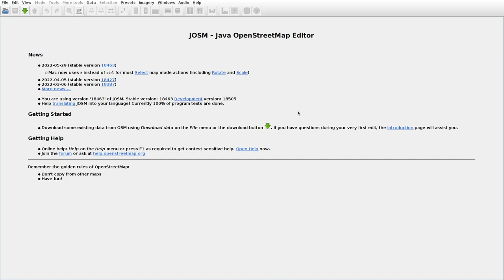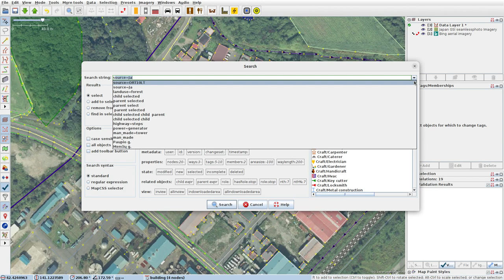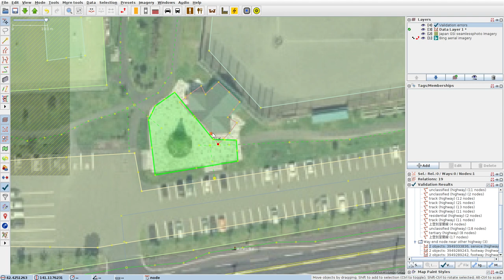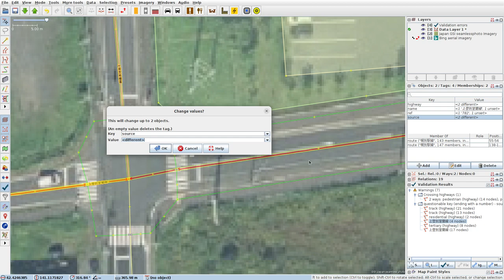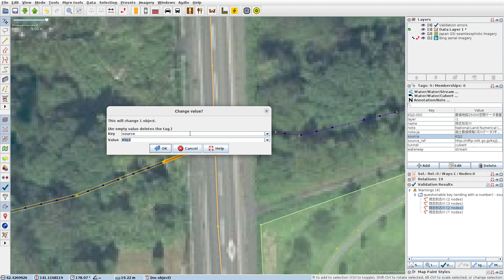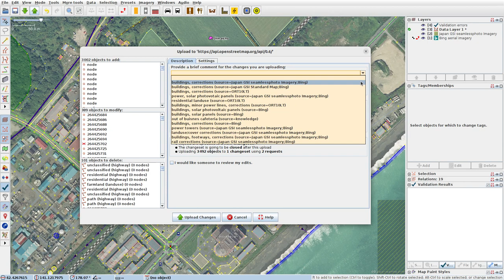JOSMrec1180 2022 07 03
Japan. Hokkaido. Saiwai. Tracing buildings (mainly) in JOSM for openstreetmap.